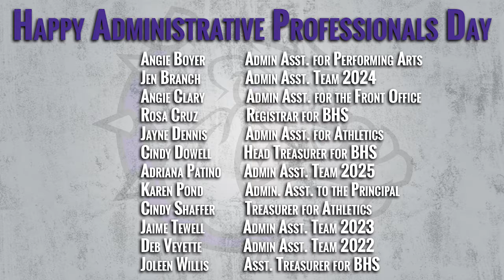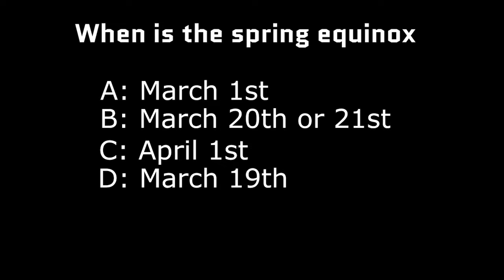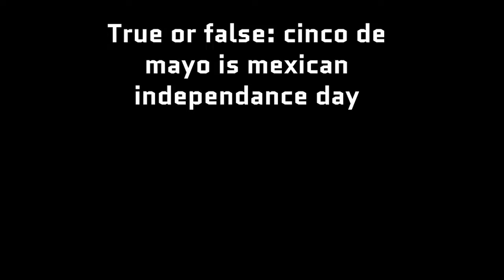Brownsburg High School TV News - Wednesday, April 27th, 2022